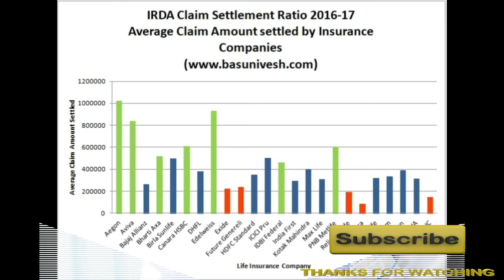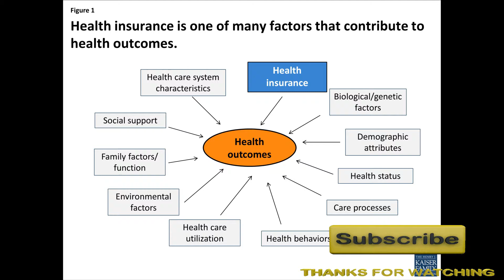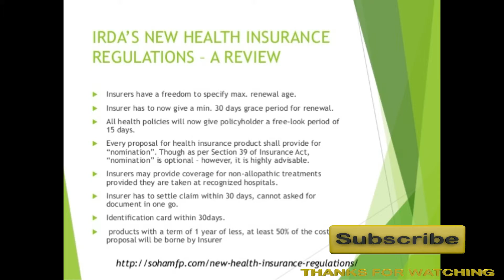हेल्थ इंश्योरेंस की तस्वीर बदल देंगे इरडा के ये प्रस्ताव Irda's Proposal Change Health Insurance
अब बीमा कंपनियां हाइपरटेंशन, डायबिटीज और हृदय संबंधी बीमारियों से पीड़ित लोगों के लिए एक से चार साल तक का वेटिंग पीरियड नहीं रख सकेंगी। वेटिंग पीरियड वह समय होता है, जिसके दौरान आप किसी बीमारी के लिए बेनिफिट क्लेम नहीं कर सकते। कमिटी ने वेटिंग पीरियड की अधिकतम अवधि 30 दिन करने की सिफारिश की है, बशर्ते ये बीमारियां पॉलिसी लेने से पहले की न हों।